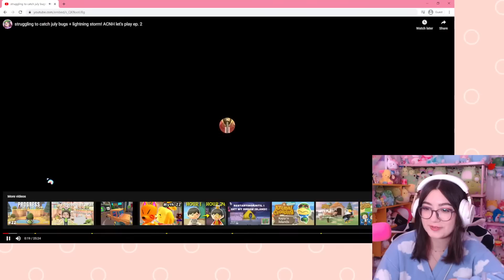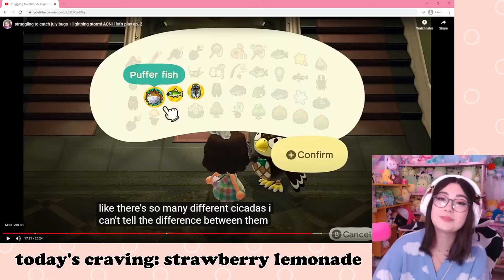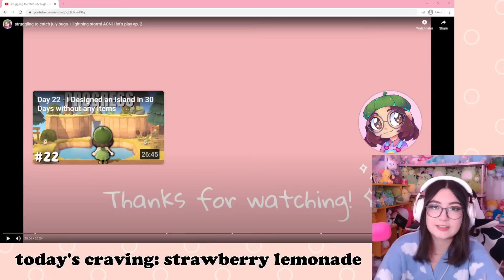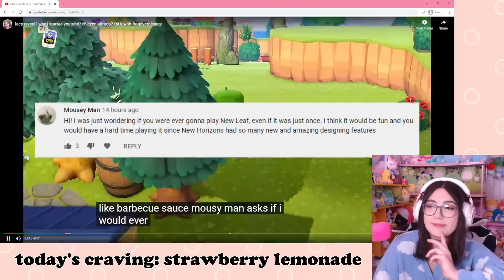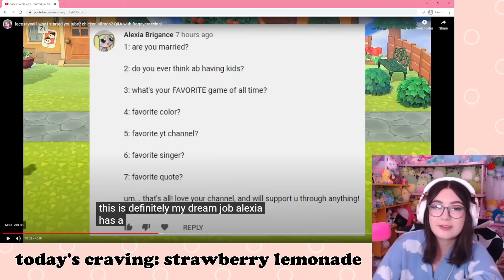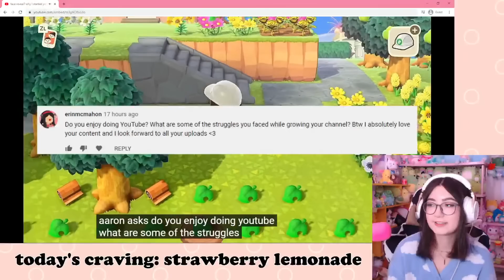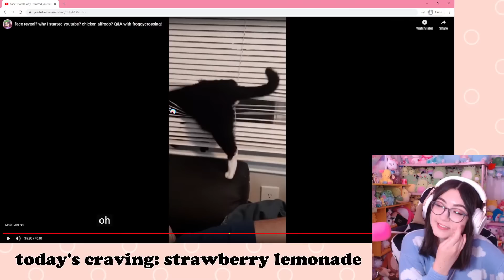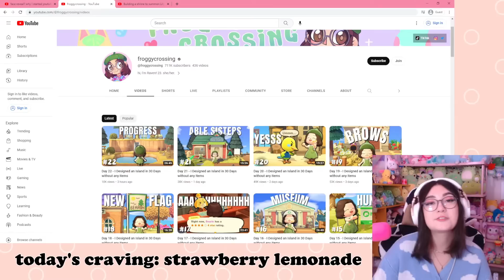🔴try not to cringe (watching my old videos)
today we're gonna be watching (and roasting) my older videos from 2020! 😬